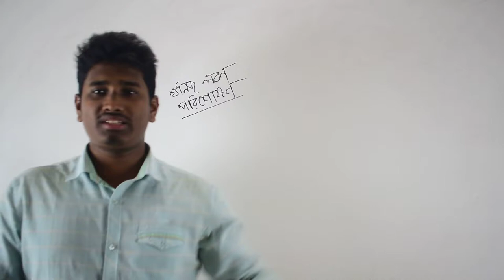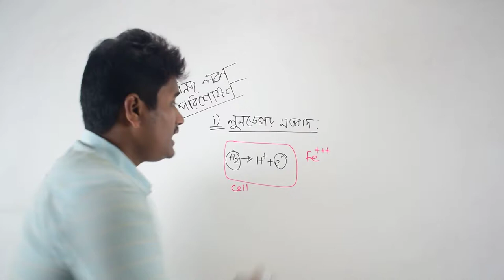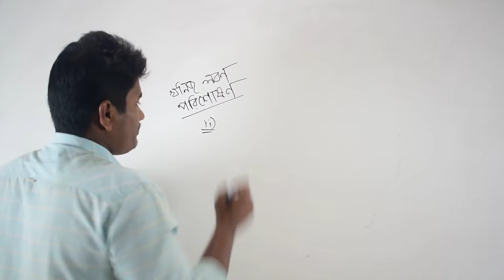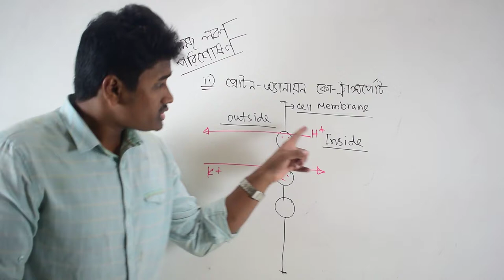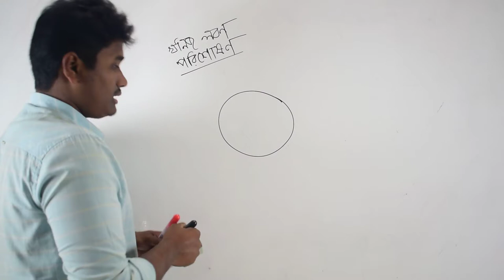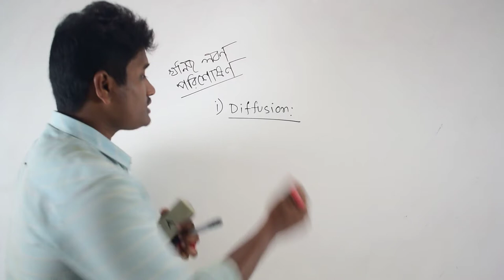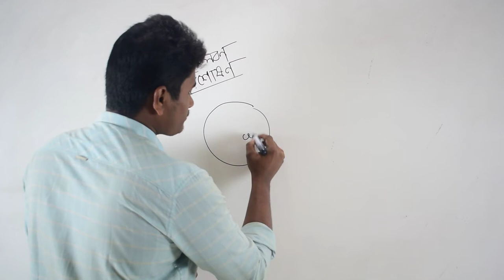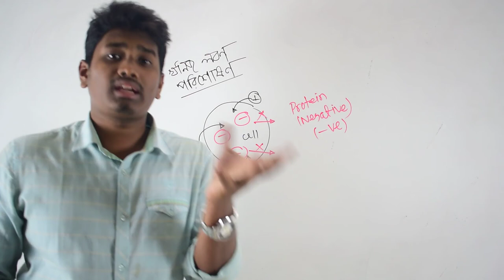খনিজ লবণ পরিশোষন|(plant physiology)-উদ্ভিদের শারীরতত্ব||অধ্যায় ০৯~উদ্ভিদ বিজ্ঞান